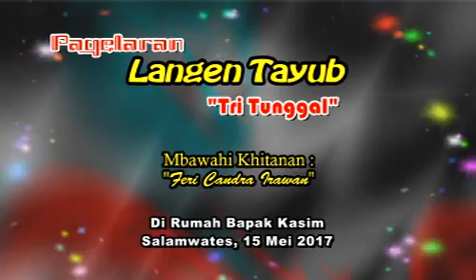TAYUB TEROB TERBARU "ANAK'E SOPO" LIVE SALAMWATES DONGKO TRENGGALEK